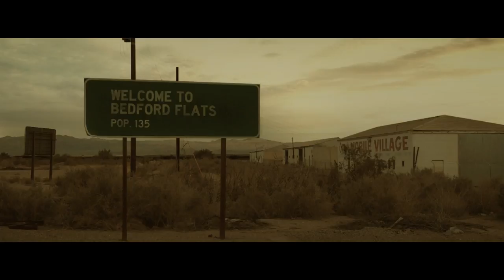HAPPY HUNTING Trailer - Action Horror Thriller Movie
Happy Hunting Official Trailer: Watch the trailer for the action-packed horror thriller written and directed by Joe Dietsch & Louie Gibson and starring Martin Dingle Wall, Ken Lally, Kenny Wormald.